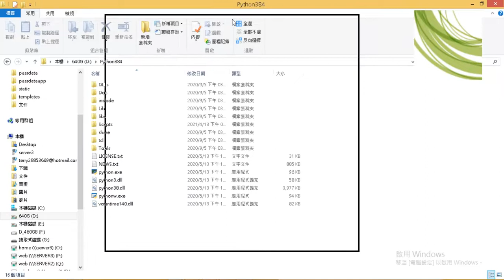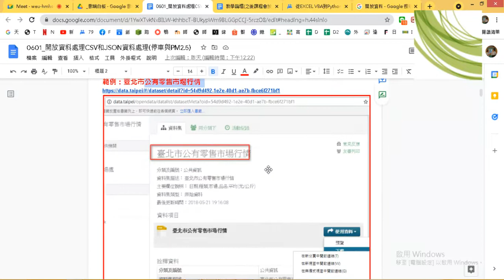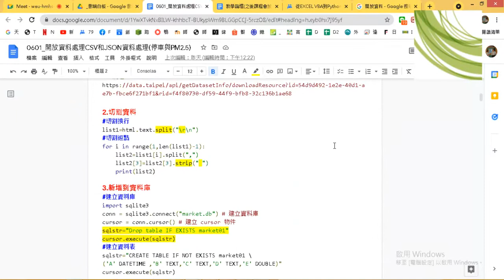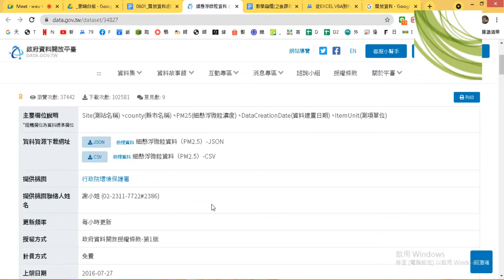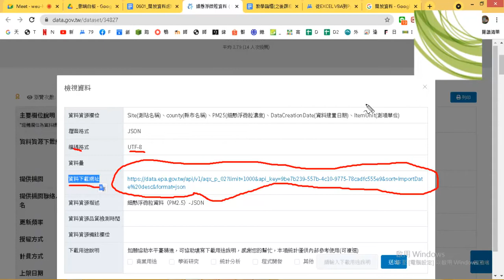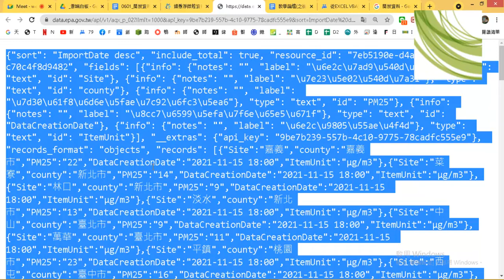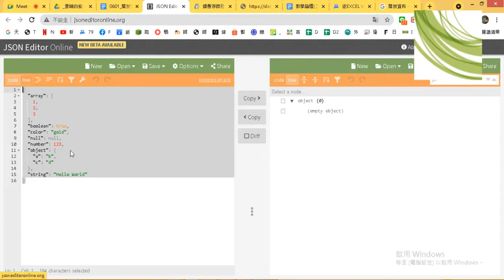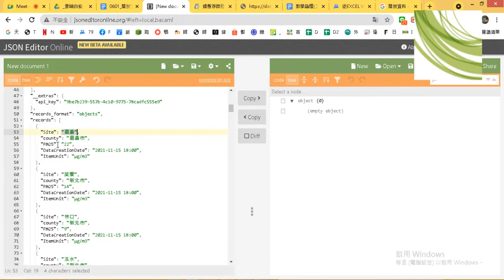01 重點回顧與JSON格式分析